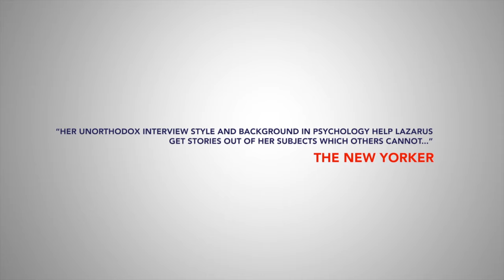Employee of the Month Show with Catie Lazarus is a late night talk show and podcast all about work.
Employee of the Month is hosted by Catie Lazarus

Recorded at Joe's Pub and UCB | Edited by Zach Lapidus | Shot by Adam Abel, Meredith Kaufman Younger, Lucas O'Neill, and Fernando Azevedo| Graphics by Nice Factory | Theme Music by Eric Biondo Band featuring MC Jelly Donut and Shockwave, both of Freestyle Love Supreme and Ireland's Justin Carroll and Antibalbs's Eric Biondo. | A Lazarus Rising Production.